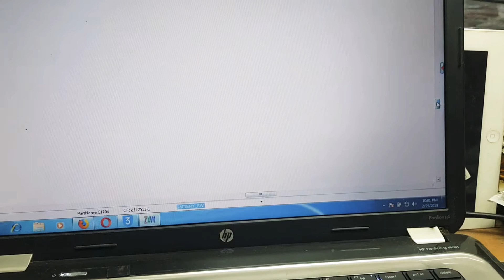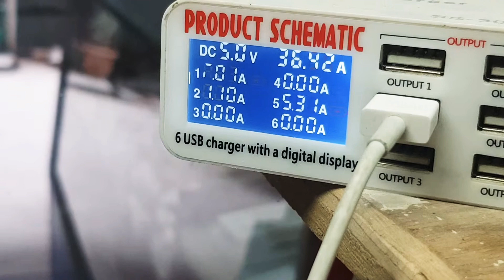Iphone charging not store solved 1000% success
Iphone charging not store solved.iphone auto restart.iphone 6 stuck in apple logo.iphone 6 dead utube ic change success.iphone 6 charging dead.